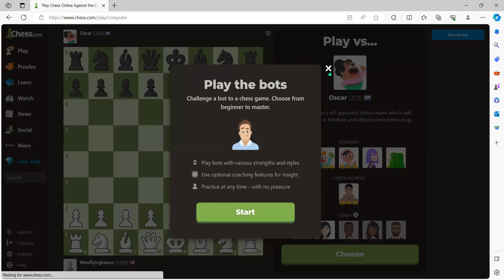Day 4 of 30- Playing Against Computer